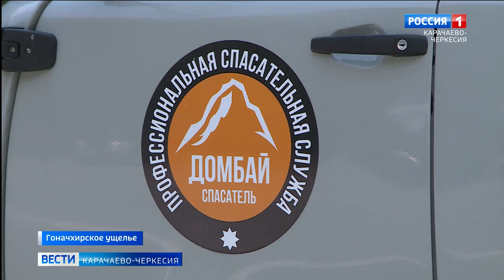Продолжается тушение лесного пожара в окрестностях Домбая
В Карачаево-Черкесии продолжаются работы по тушению пожара в районе Гоначхирского ущелья. Эвакуированные ранее спасателями регионального управления МЧС 236 человек сегодня рано утром были спущены в безопасный район, откуда направились на свои стационарные базы отдыха. По словам экспертов, обстановка остается сложной, но находится под контролем экстренных служб реагирования.
Глава республики Рашид Темрезов сообщил о том, что наземной группировкой предприняты все меры для недопущения дальнейшего распространения пожара в сторону поселка Домбай.
В тушении пожара участвуют 220 человек и 54 единицы техники.